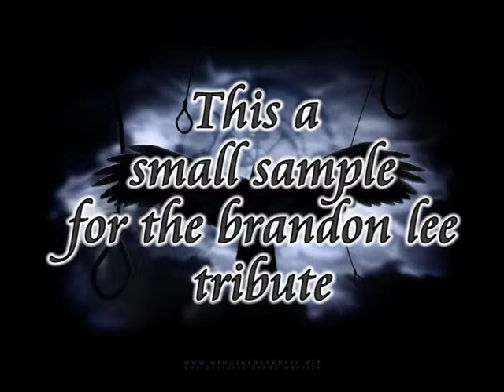Second Life - The Crow "Brandon Lee"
this is a small sample
for the tribute of the brandon lee
and still lives in our hearts
even second life